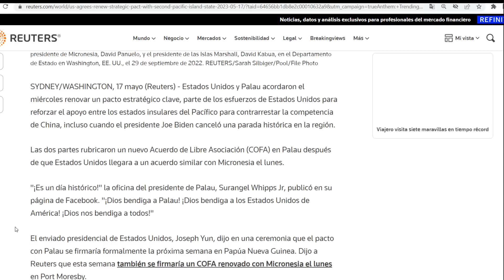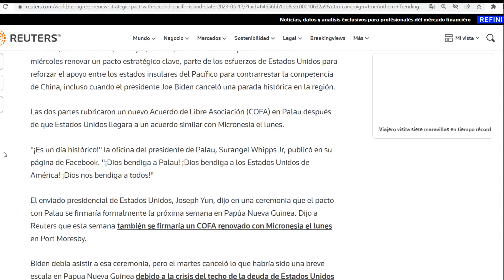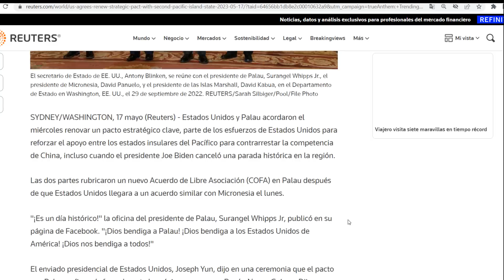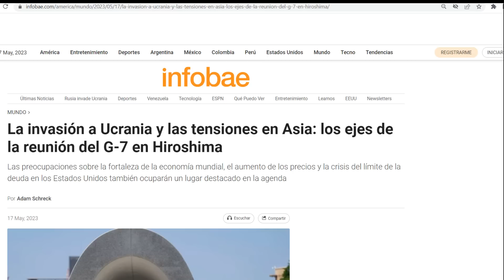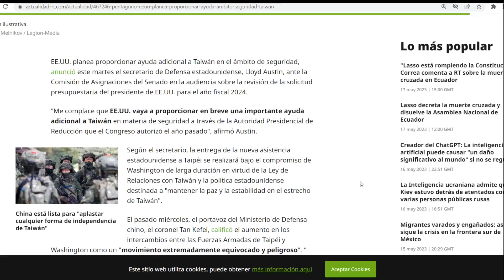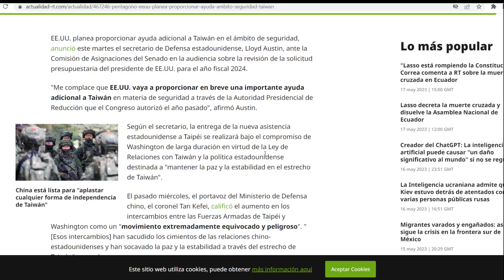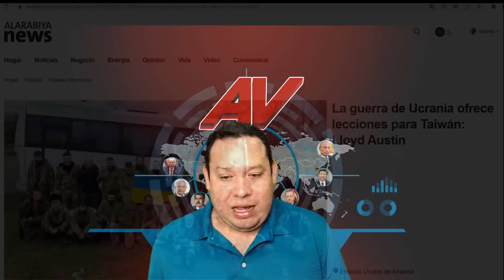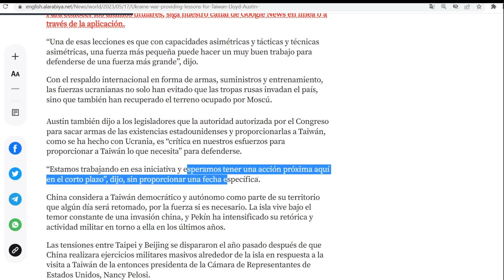¡Planta Biden a los asiáticos! Deja tirada cumbres con países pequeños del Pacífico. Solo va al G7.